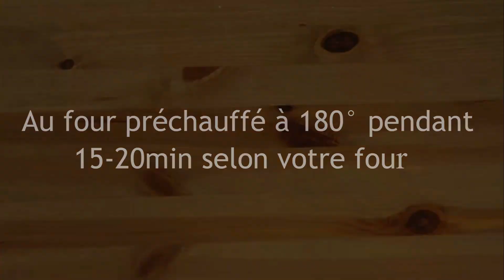🍫 Recette de Brownie 🍫 وصفة البراوني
Je partage avec vous ma recette inratable et facile de brownie au chocolat, très facile et garantie. ce brownie est très moelleux  parfait pour un goûter ou pour accompagner votre café.

ingrédients:
- 2 œufs
- 200 g chocolat noir
- 120 g sucre
- 150 g farine
- 1 pincée de levure
chimique ou bicarbonate de soude
- 1 poignet de noix ou
noisettes
- 120 g de beurre
-  arôme de vanille ou sucre vanille
أشارككم وصفة   البراوني الشوكولاتة ، سهلة للغاية ومضمونة. مثالية لتناول وجبة خفيفة أو لمرافقة قهوتك.

مكونات
- 2 بيض
- 200 جرام شوكولاتة داكنة
- 120 جرام سكر
- 150 جرام  دقيق
- رشة خميرة  كيميائية
 حفنة من الجوز أو البندق
 120 جرام زبدة
- نكهة الفانيليا أو سكر الفانيليا

Artiste : __url_artiste__